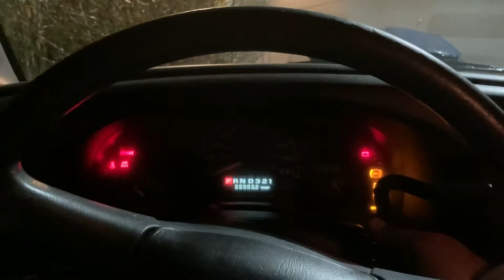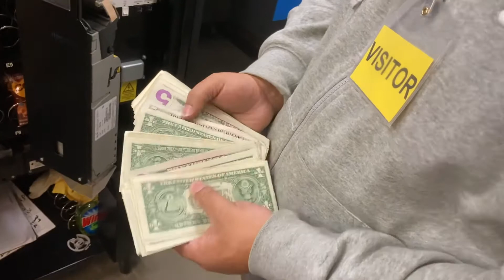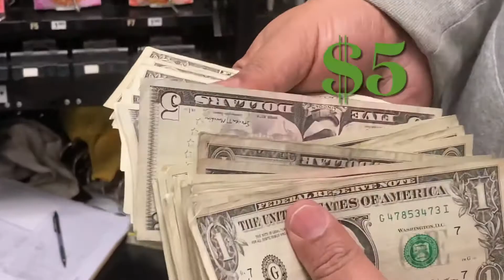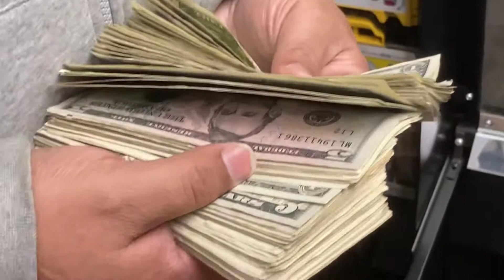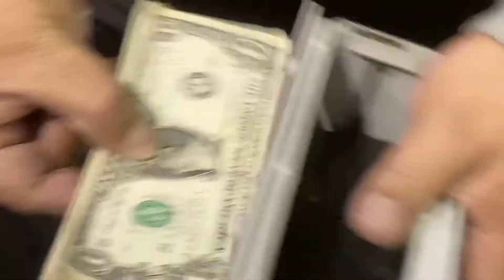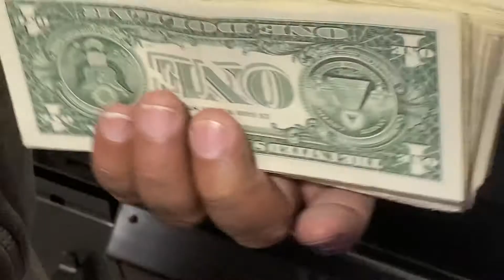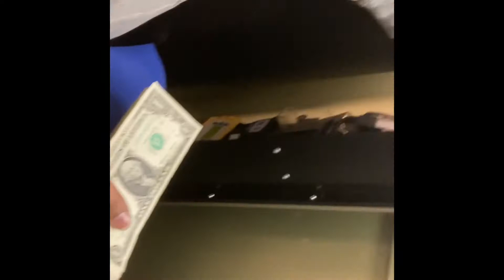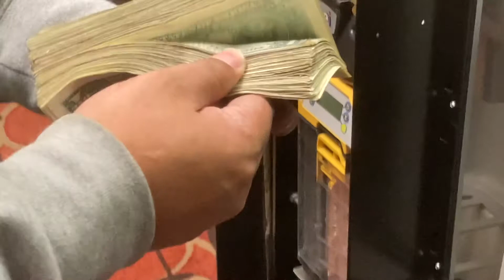First massive collection from my vending machines for 2021!!!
Hello everyone!!! Today I will be restocking my snack and soda machines. I will also be collecting the money to see how much I made in 20day. Like the video for more vending machines collection videos.